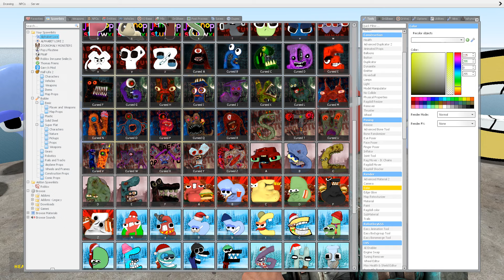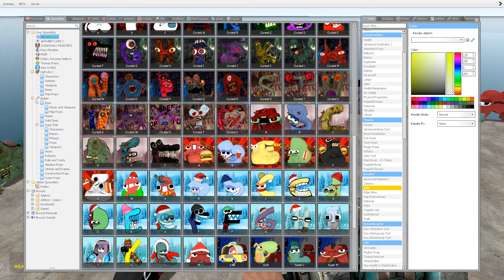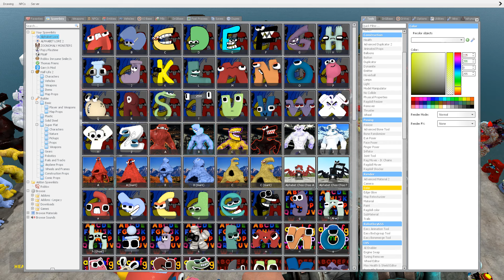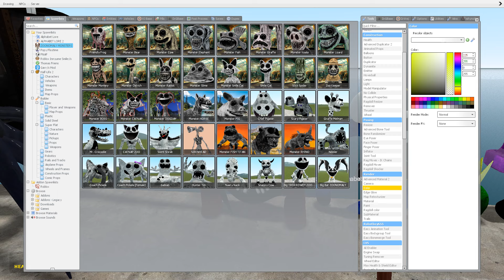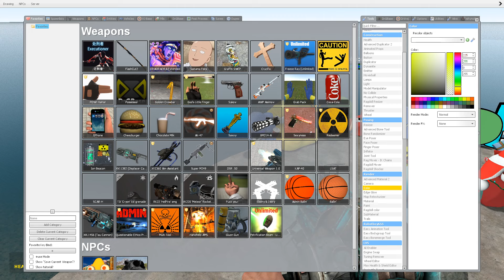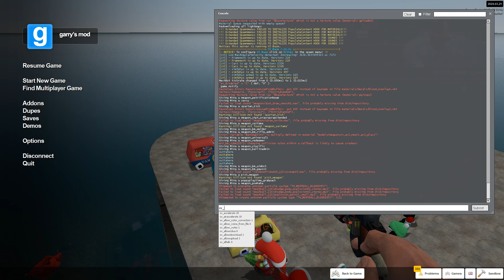SPARTAN KICKING ALL 3D ALPHABET LORE FAMILY in FLATWATER - Garry's Mod